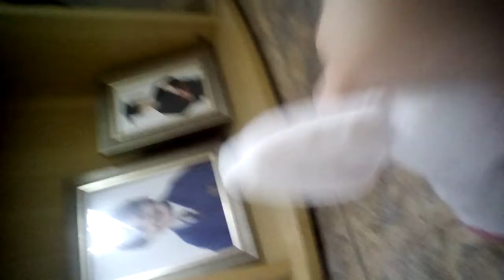Stair injury (READ DESCRIPTION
Realy realy sorry that it is sideways just turn your tablet sideways and try to keep it before it turns around the screen!